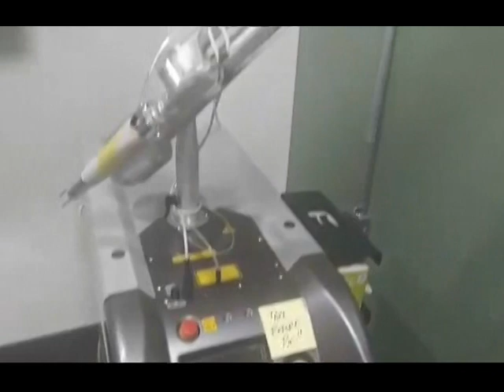Stephanie Facial Tattoo removal at Electric Chair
Stephanie gets her first treatment in a series of laser procedures to remove her facial tattoo.